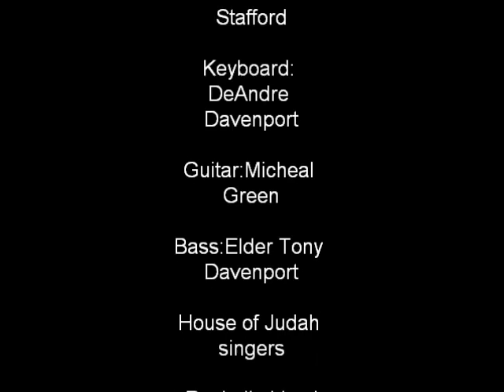Speak to Me (Prophetic Song) Pastor DeAndre Davenport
This was a praise and worship workshop at Engrafted Word Ministries. The Righteous Players Band headed the function. I Pastor DeAndre Davenport was exposing this ministry to Prophetic Worship. Of the song that was sang was a song from the Heart of the Almighty.